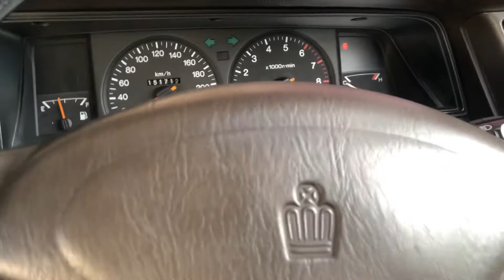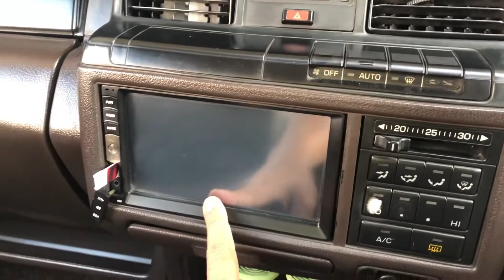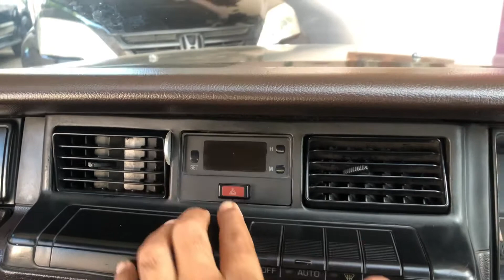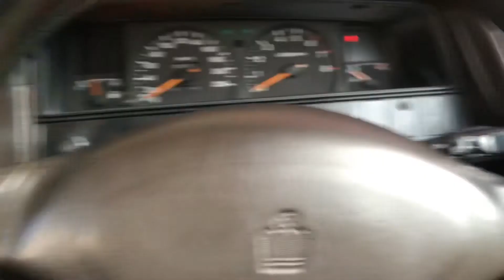Toyota Crown Super Saloon 2000 cc Transmisi Manual Tahun 1994 (Part 1)